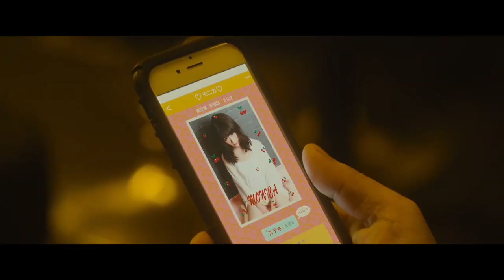FIRST LOVE Trailer (2019) | Takashi Miike Movie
Check out the official trailer for First Love directed by Takashi Miike!

Cast: Masataka Kubota, Nao Omori, Shota Sometani, Sakurako Konishi
In Theaters September 27th!